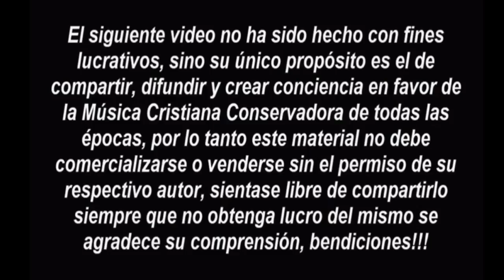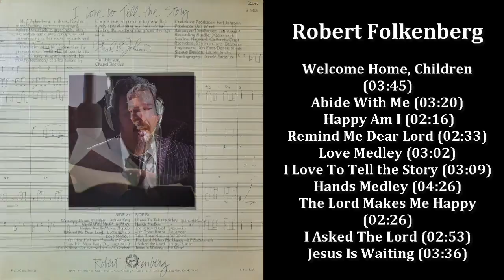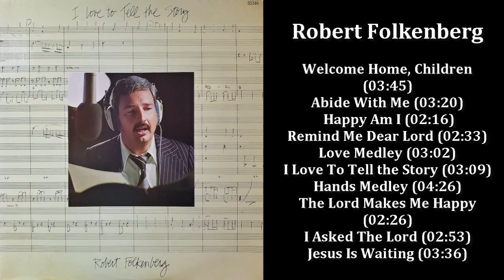Robert Folkenberg - I Love To Tell the Story (1978)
Robert Folkenberg - Welcome Home, Children (03:45)
    Robert Folkenberg - Abide With Me (03:20)
    Robert Folkenberg - Happy Am I (02:16)
    Robert Folkenberg - Remind Me Dear Lord (02:33)
    Robert Folkenberg - Love Medley (03:02)
    Robert Folkenberg - I Love To Tell the Story (03:09)
    Robert Folkenberg - Hands Medley (04:26)
    Robert Folkenberg - The Lord Makes Me Happy (02:26)
    Robert Folkenberg - I Asked The Lord (02:53)
    Robert Folkenberg - Jesus Is Waiting (03:36)